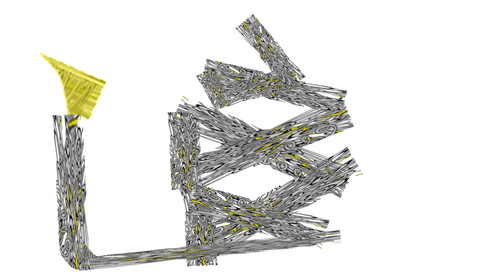Augber Lore | 73